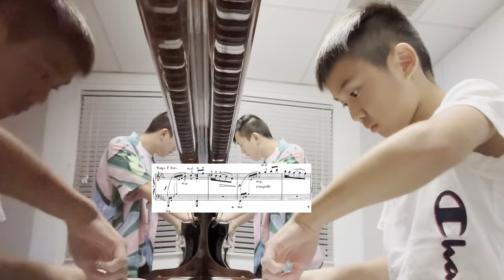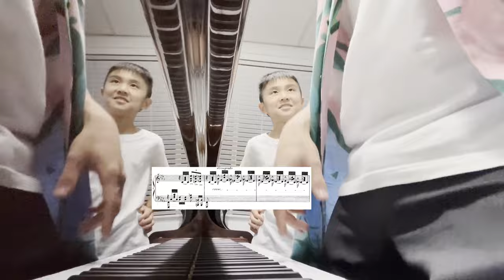this 9yo prodigy's playing is UNBELIEVABLE (Diploma lesson)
Another day. another awesome lesson video of the LEGEND - Ethan Luo (9yo) playing for his MUSO teacher (and MUSO Director/co-founder), Lawrence Ng

Piece: Chaminade Études de concert, Op.35 No. 2 "Automne"

Want your child to join MUSO? We are available at
-Hong Kong (Causeway Bay) 🇭🇰
-Perth, Australia (Myaree OR Willetton Centre) 🇦🇺
Book a free interview online ASAP at beacons.ai/musomusicacademy

Want to teach students notes like MUSO?

Also available at:
-Asia Music shop (Singapore) 🇸🇬
-Tom Lee shops (Hong Kong + Macau) 🇭🇰🇲🇴
-CONCERTO MUSIC SCHOOL BANDAR DATO ONN, JB (Malaysia Dealer) 🇲🇾
-Zenith Music (Australia - Perth, Claremont) 🇦🇺
-Crescendo Music (Australia - Perth, Myaree) 🇦🇺

Also available online at:
-AUS Amazon 🇦🇺
-CA Amazon 🇨🇦
-Japan Amazon 🇯🇵
-USA Amazon 🇺🇸 (American Version)
-MY Shopee 🇲🇾
-SG Shopee 🇸🇬